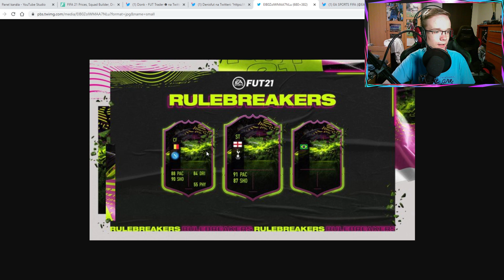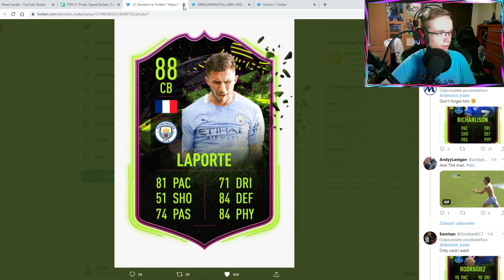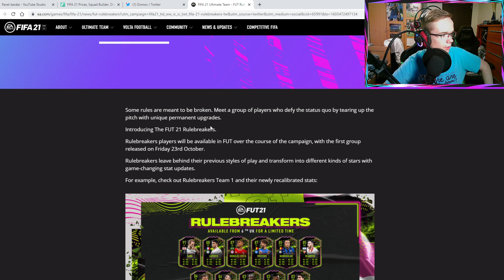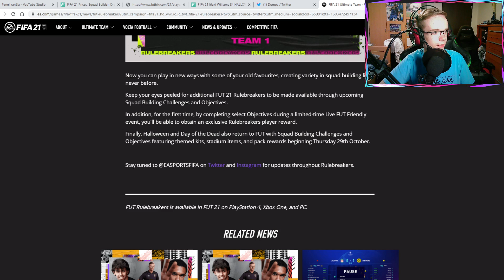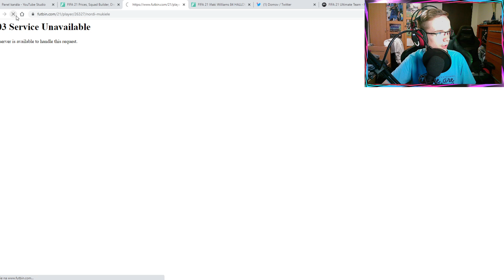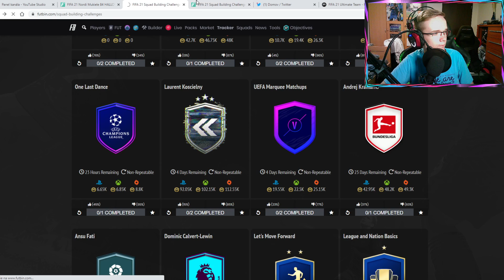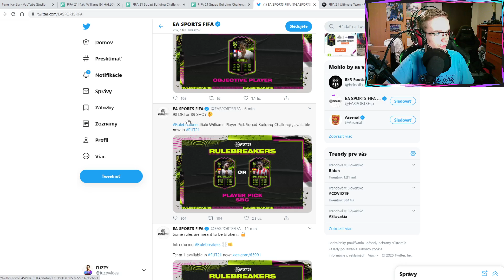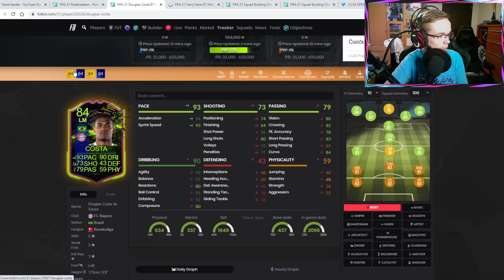RULEBREAKERS PROMO JE SUPER!!! 😱 NOVÝ TYP SBC & MUKIELE OBJECTIVE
▬▬▬▬▬▬▬▬▬▬▬INFO▬▬▬▬▬▬▬▬▬▬▬▬▬▬▬
▶️ Hry na PS4 natáčam pomocou: Elgato Game Capture HD60s
▶️ Editujem v programe: Sony Vegas Pro 14.0